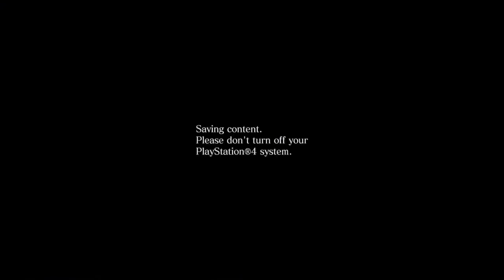Resident evil 6 ps4